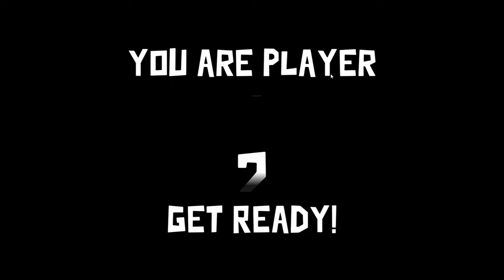Welcome To Stink Corner! - Goose Goose Duck ft Hyena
In this video the gang argue to stay alive, complete tasks and out the evil evil duck. This is also the first appearance for Hyena on the channel! A very warm welcome to the crew.

We hope you enjoy the video, and hope that the quality has improved since moving Editing Platforms.